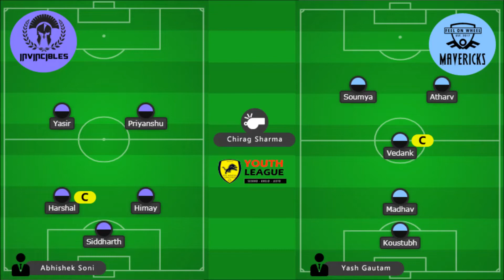Invincibles Vs Feel on Wheel Mavericks (Under 16) - Youth League - 30 May 2018